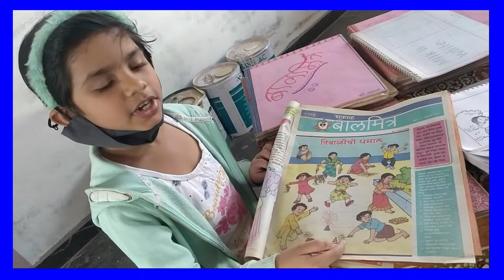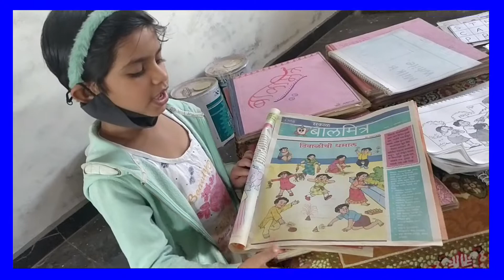100 दिवस वाचन अभियान,बालमित्राचा असाही उपयोग सादर करत आहे,वाचलेल्या पुस्तकाबद्दल थोडक्यात सांगणे.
उपक्रमातून शिक्षण - नाविन्यपूर्ण उपक्रम,100 दिवस वाचन अभियान,आठवडा,बालमित्राचा असाही उपयोग सादर करत आहे,वाचलेल्या पुस्तकाबद्दल थोडक्यात सांगणे.उपक्रम पुस्तक परिचय.हसत खेळत शिक्षण...मनोरंजनातून शिक्षण
विद्यार्थ्यांना विचार करायला लावणारा उपक्रम..
लेखनासाठी वाचनाची आवश्यकता आहे याचे महत्त्व पटवून देण्यासाठी उपयुक्त...
लेखन गती वाढवण्यासाठी उपयुक्त उपक्रम..
बुद्धीला चालना मिळते..